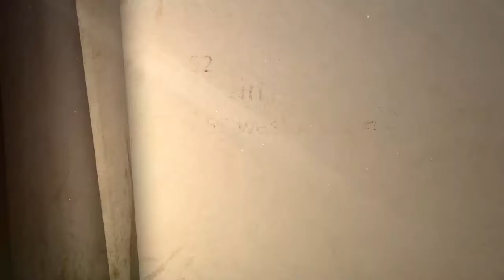#47 Heal the World: 52 Parindey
Bhopal-based Vipin Gupta, through his establishment Sehatvan, uses natural healing methods to bring about minor changes in the lifestyle of people to fight diseases.